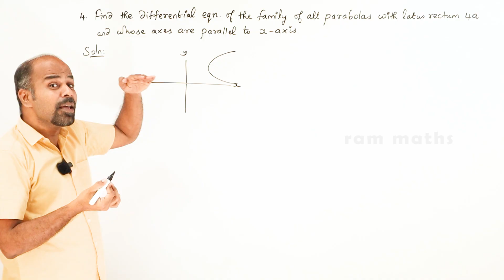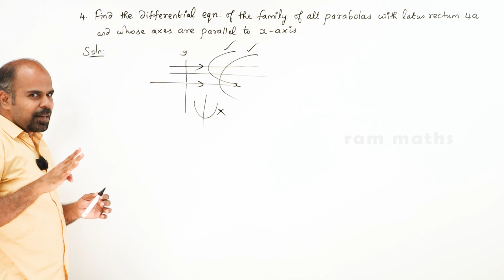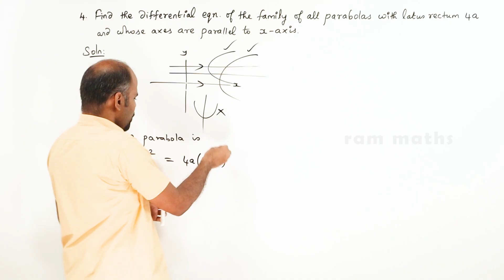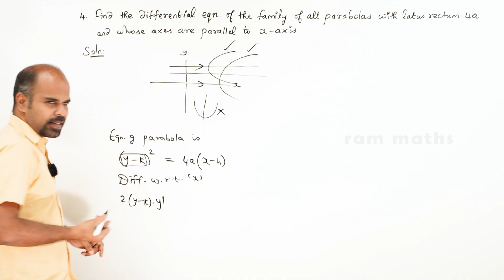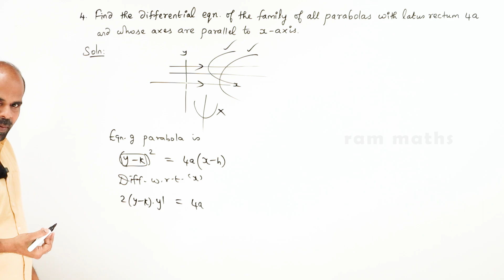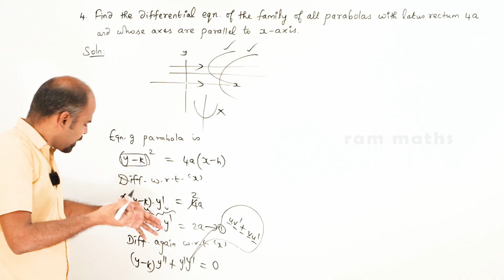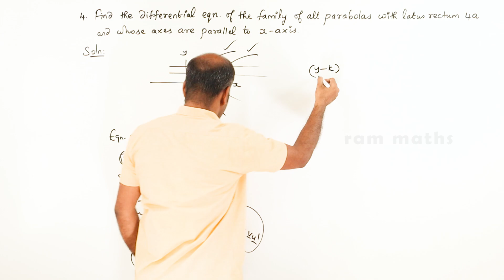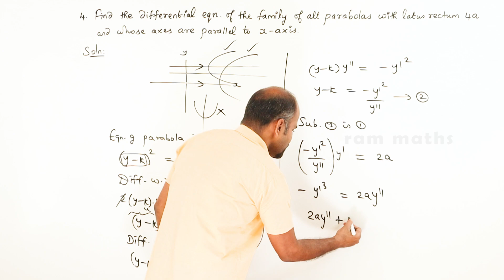Class 12 | Ex - 10.3 | Sum No. 4 | Ordinary Differential Equations | State Board | ram maths